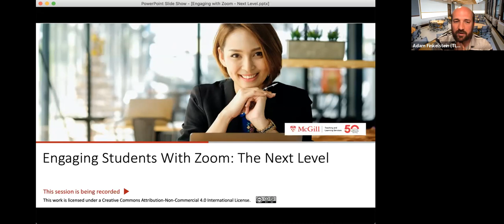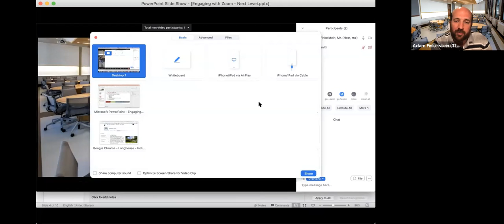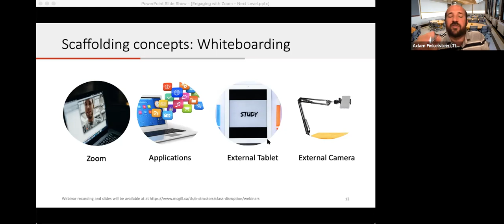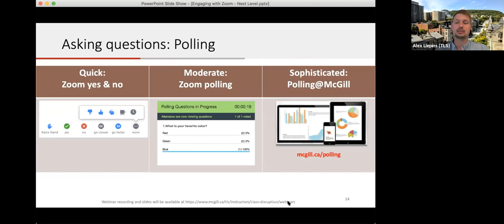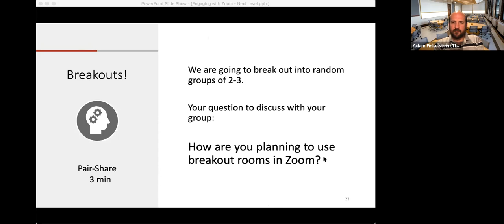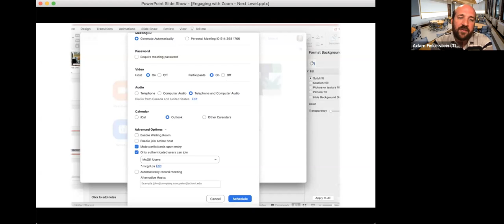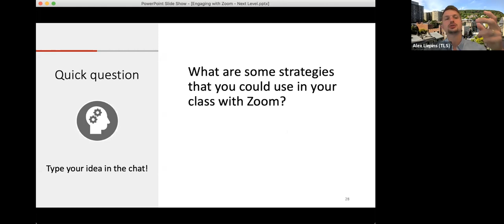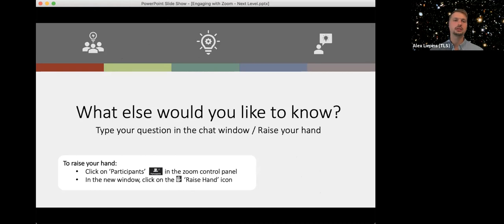Engaging students online with Zoom: Taking Zoom to the next level (June 22, 2020)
Have you got the basics of Zoom? Interested in how to engage your students more in Fall 2020? This 30 min session will focus on key strategies you can implement to engage students online with Zoom. We will focus on whiteboarding, screen sharing, breakout rooms as well as other interactive strategies to take your Zoom skills to the next level.